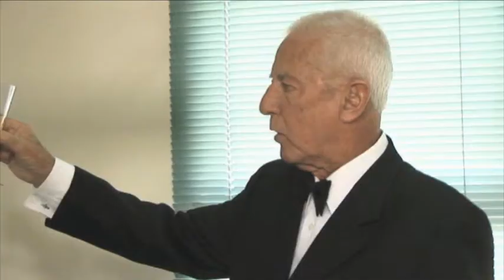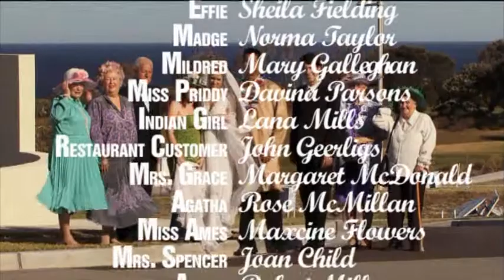"The Wedding Breakfast" - A short film by Joy Hruby and The Coast Centre for Seniors